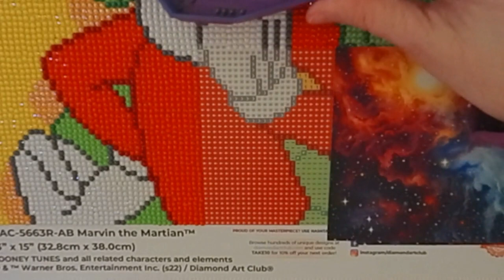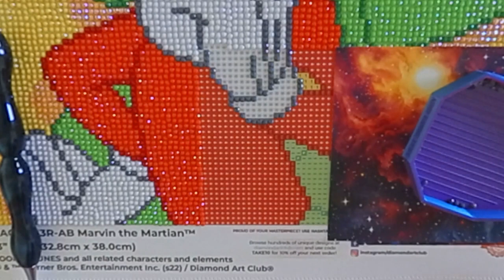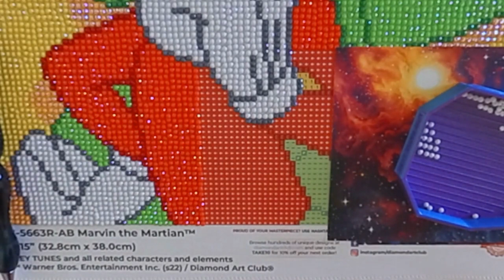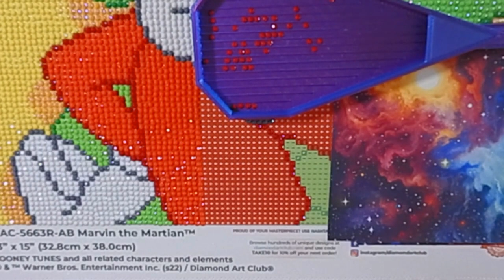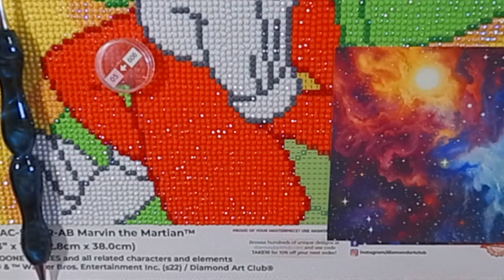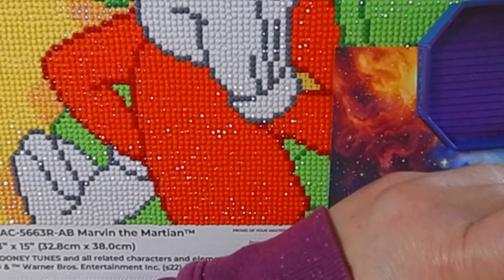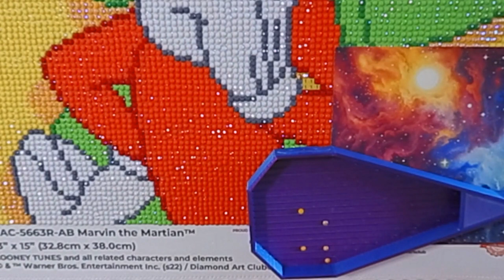Diamond Art Club Looney Toons Marvin the Martian M is for March Pal Square 17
M is for March Paint-A-Long hosted by @RMCToo, join in the fun as we all diamond paint our “M” pictures. Mine is Looney Toons Marvin the Martian Round Diamond Painting from Diamond Art Club.
13x15 inch or 32.8cm x 38.0cm
Round
11 Colors with 1 AB 131